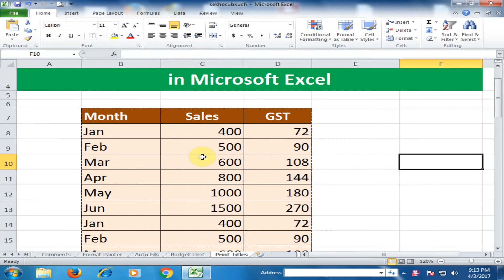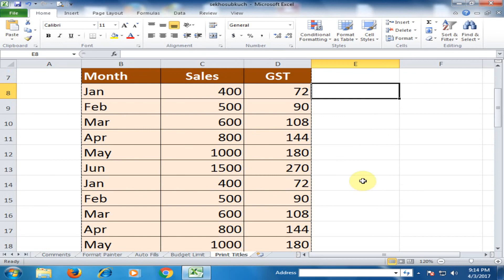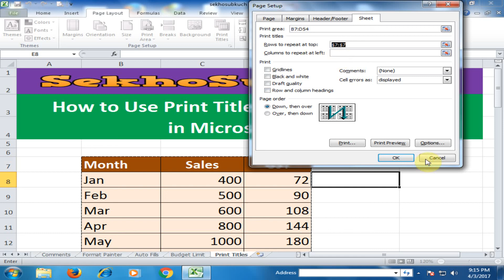Excel Repeat Heading Tricks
In this YouTube video, Nadir Ansari from SekhoSubKuch demonstrates various Excel repeat heading tricks to help you efficiently manage your data. Learn how to save time and improve your workflow with these useful tips and tricks.

Watch as Nadir Ansari from SekhoSubKuch shares valuable Excel repeat heading tricks to enhance your data organization skills. Discover new ways to streamline your tasks and boost your productivity with these helpful techniques.

Improve your Excel skills with the expert guidance of Nadir Ansari from SekhoSubKuch in this informative video on repeat heading tricks. Enhance your data management abilities and become more proficient in Excel with these practical tips.